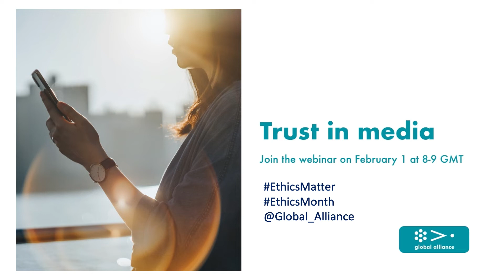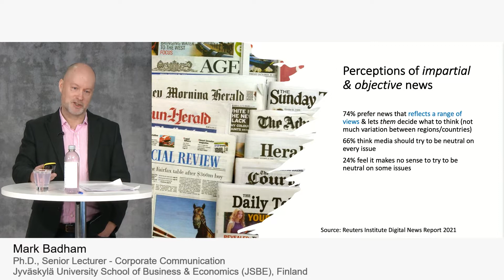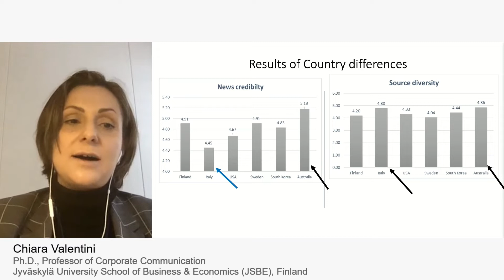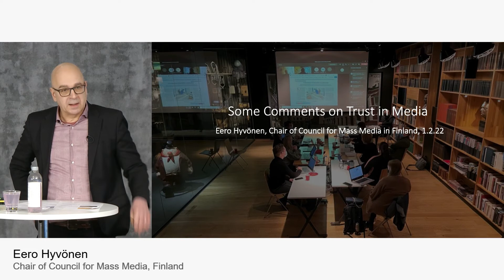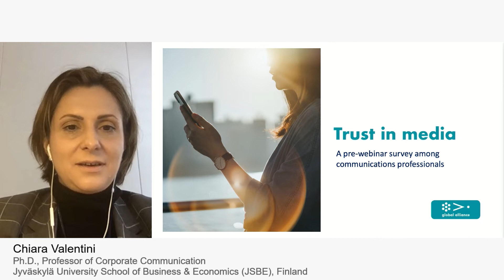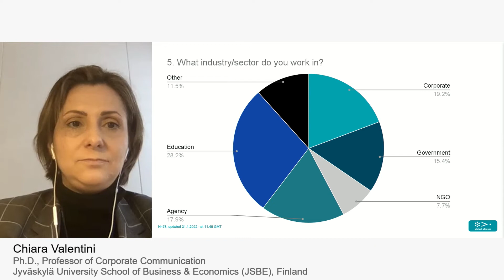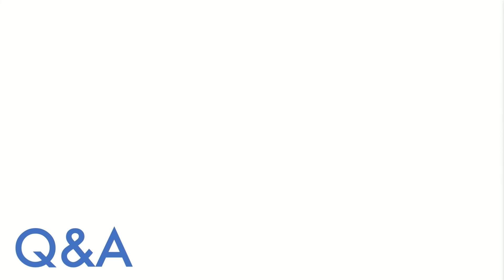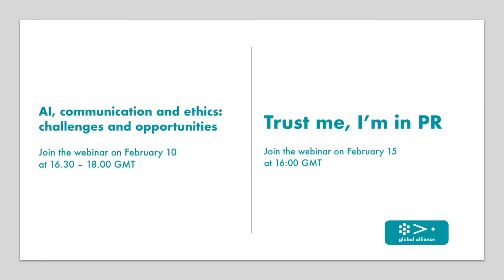Trust in media during the Covid-19 pandemic: Implications for communication professionals